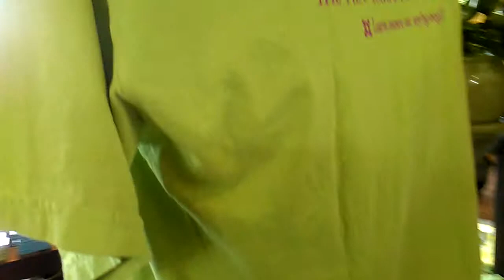Frida at the Shop in the Garden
The Shop in the Garden is the Gift shop at the New York Botanical Garden in the Bronx.